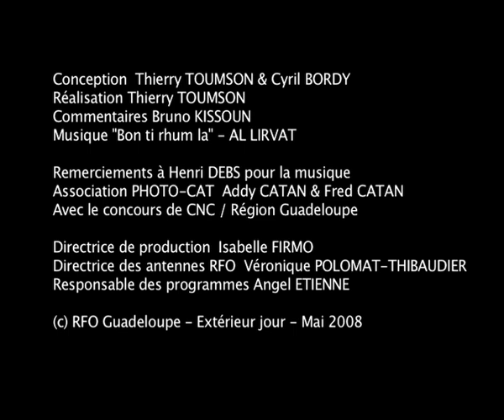Le Grand Hôtel - Pointe-à-Pitre - 1961